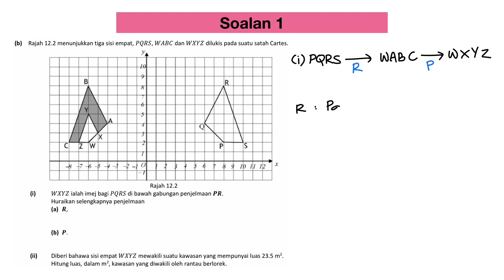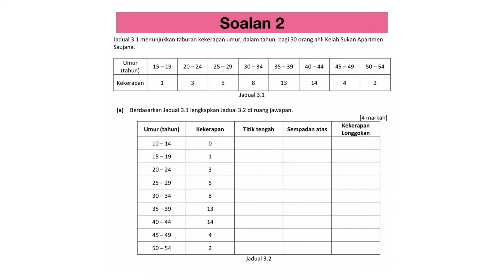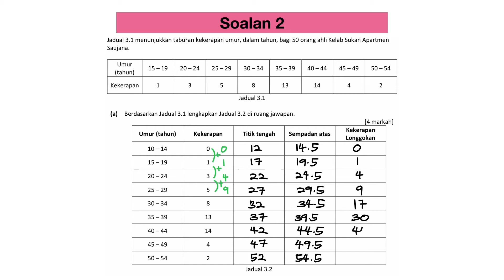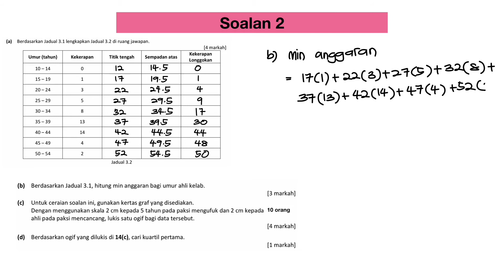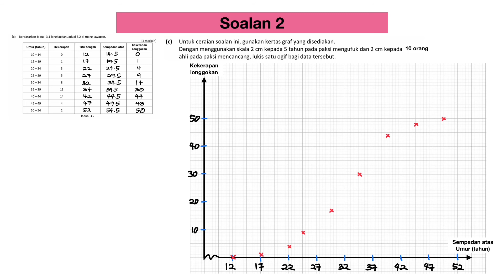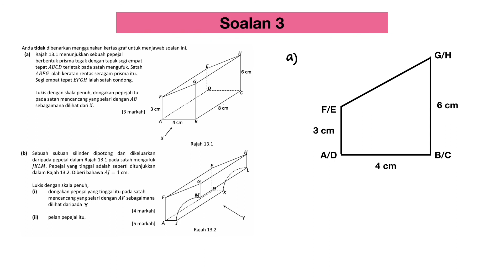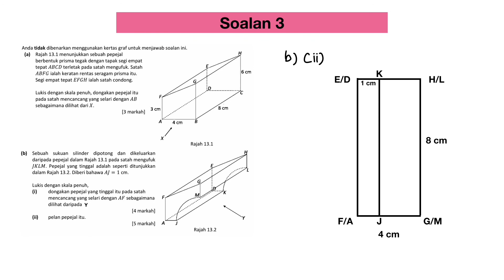Road To SPM - Mathematics (Day 68)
Semoga video ini memberi manfaat buat semua calon-calon SPM 2020 atau yang seangkatan dengannya kelak. Cikgu doakan yang terbaik buat semua yang menonton video cikgu ini.

Sebarang pertanyaan, boleh tinggalkan komen di bawah ya..